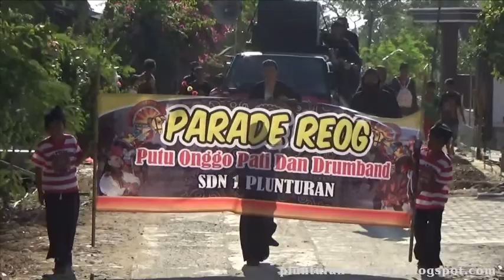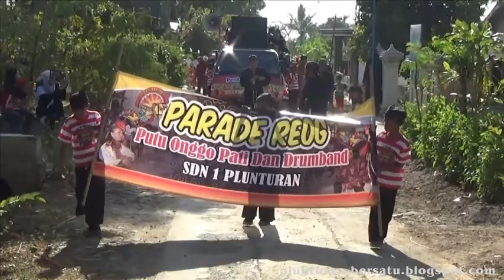Parade Reyog Putu Onggo Pati SDN 1 Plunturan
Gebyar Pentas Perdana Reyog Putu Onggo Pati SDN 1 Plunturan pada tanggal 25 Juli 2018, Kirab/parade Drumband & Reyog ke lingkungan Pojok Suru dan putar balik ke Sekolah SDN 1 Plunturan.